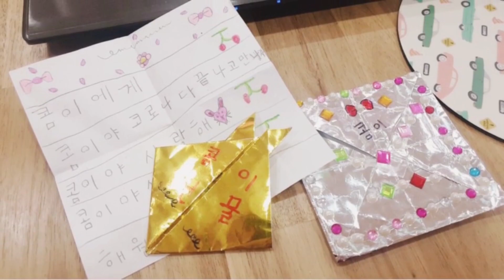20200513 해원아 생일 축하해 happy birthday haewon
※ 수익금의 일부는 유기동물보호에 사용됩니다.

안녕하세요 토끼의신입니다..^^
요즘 날씨가 너무 좋아요~히터를 켜던게 엊그제 같은데
벌써 모두들 반팔을 입고 다녀야하다니!☆

오늘 영상은 토끼의신이 준비한
토끼와 함께한 작고 소중한 추억을 담아
생일축하영상제작 재능기부입니다

저희 토끼들을 사랑하고 예뻐해주는
아이들을 위해 작지만 기쁨이되는 무료 재능기부!
토끼야놀자에서 행복한 추억도 만들고
오래오래 간직할 수 있는 영상도 만들고^^

생일 영상신청 문의는 하단에 홈페이지 문의글 작성 및
카톡으로 미리 예약남겨주세요~

앗!~

토끼야놀자와 작은 인연이있다면 영상은 더욱더 예뻐지겠죠??
자~그럼 소중한 분들에게 추억을 선물해보는건 어떨까요?

-행복 가득한 토끼야놀자-

구독버튼 옆의 종 모양을 클릭하면 최신영상 알림을 받을 수 있어요!

↓유튜브 광고/비즈니스↓business
☞ KakaoTalk :514shop

↓이동동물원/박람회초청/생일이벤트/무료행사↓event

↓토끼 후원/유기동물후원/support
☞후원 카카오뱅크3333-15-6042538(토끼야놀자/박태호)♡
☞KakaoTalk :514shop

／(=･ x ･=)＼토끼의신이 추천하는
실패없는 토끼선물 쇼핑몰

카페 위치:대구광역시 수성구 청수로28  2층 토끼야놀자
분양은 신중히 생명은 소중히